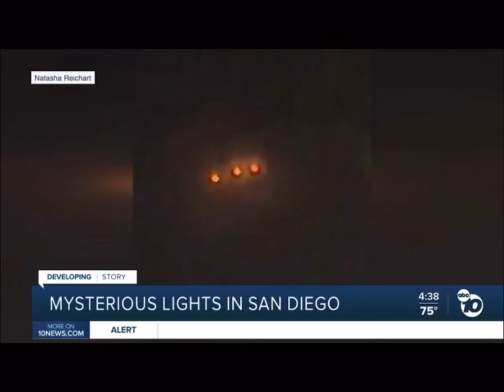MYSTERIOUS LIGHTS OVER SAN DIEGO | UFO’s?